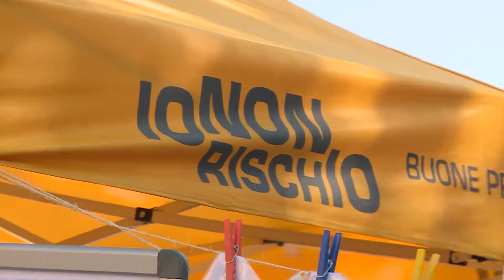"Io non rischio", in campo anche la Scandone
“Io non rischio” è questo il titolo della iniziativa della protezione civile che si è tenuta questa mattina a Piazza Libertà. Associazioni di volontariato, studenti ed anche la scandone in campo per le buone pratiche da adottare in caso di calamità naturali.